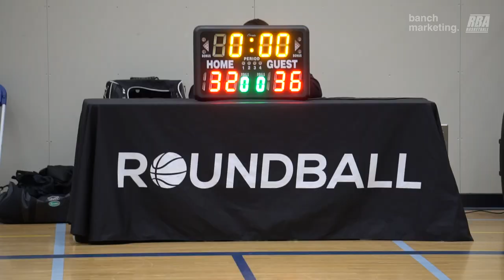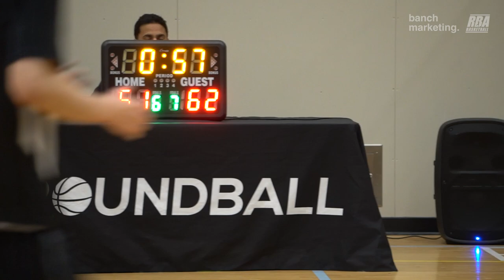2023 Burnaby Winter Comp - Kobukson vs Eagles - Roundball BC Mens Basketball League